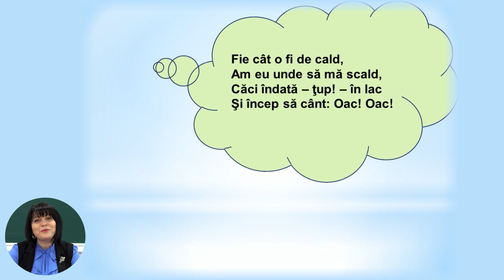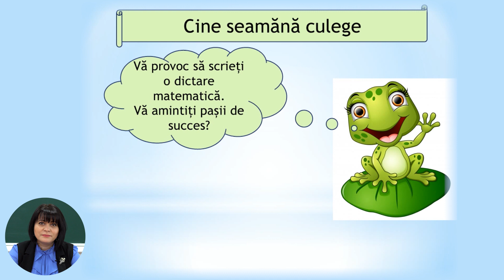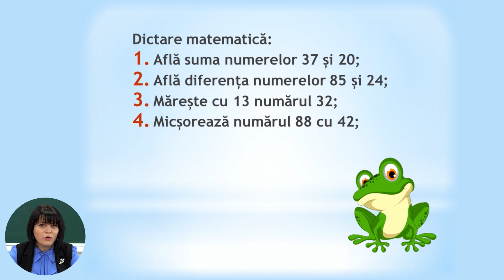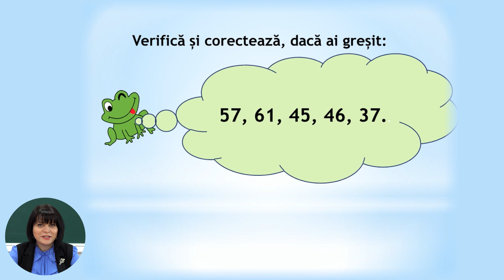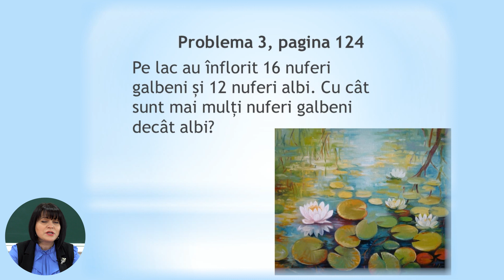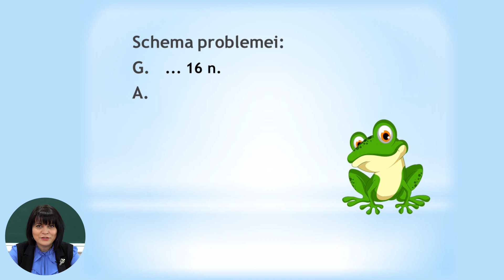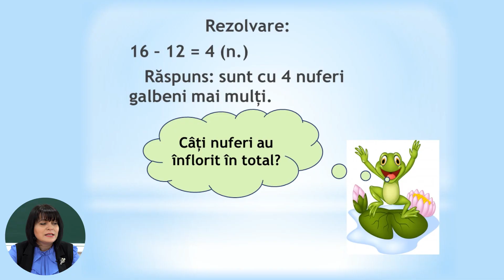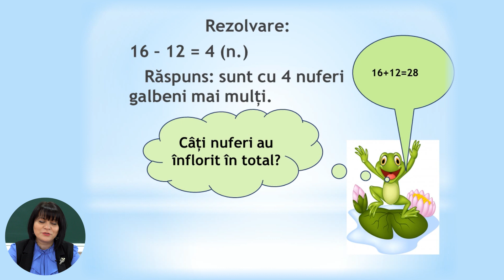Matematică; cl. I-a, "Cine seamană, culege!"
Tema: Cine seamană, culege!
Profesor: Bernaz Natalia